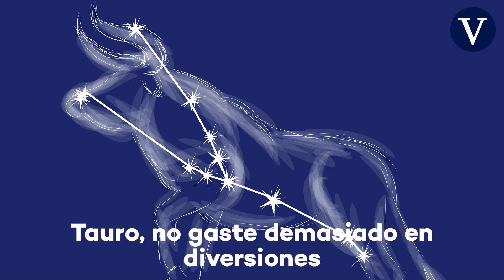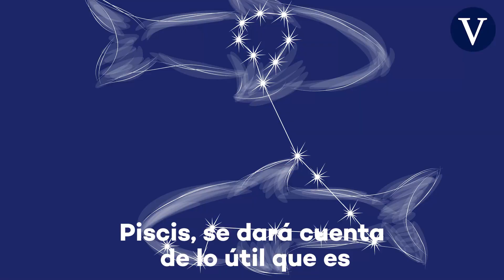El horóscopo de hoy, lunes 26 de julio de 2021